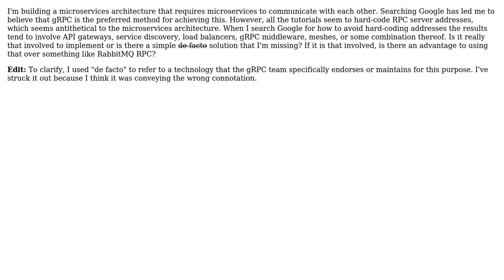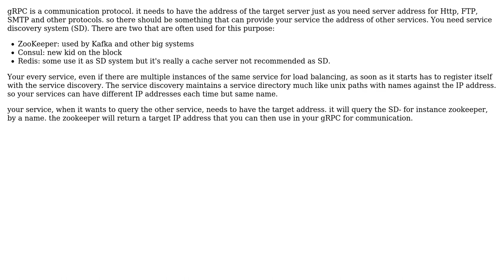Inter-microservice communication with gRPC without hard-coding service endpoints (2 Solutions!!)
Inter-microservice communication with gRPC without hard-coding service endpoints

With thanks & praise to God, and with thanks to the many people who have made this project possible! | Content (except music & images) licensed under CC BY-SA | Music | Images & others | With thanks to user Simple Fellow user Michael user alan and the Stack Exchange Network Trademarks are property of their respective owners. You are responsible for your own actions.